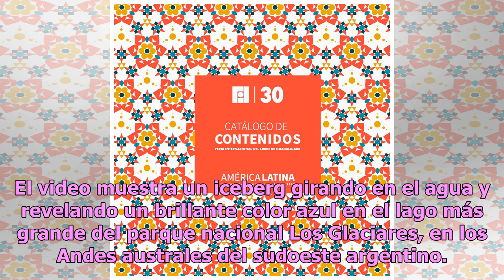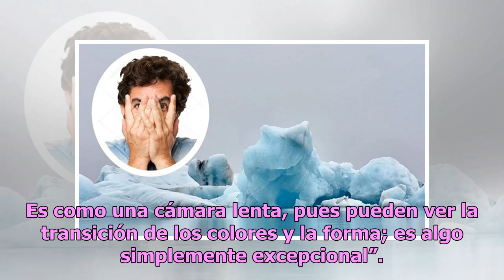Iceberg gira y cambia de color; aseguran que es un monstruo de hielo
La estética de los glaciares posee una belleza especial por el contraste de sus blancos paisajes con el azul de las aguas, formando una expresión muy pura de la naturaleza, que sin necesidad de varios colores deja perplejo a quien la visite. Stefano Tiozzo es un cineasta italiano que al navegar a bo...